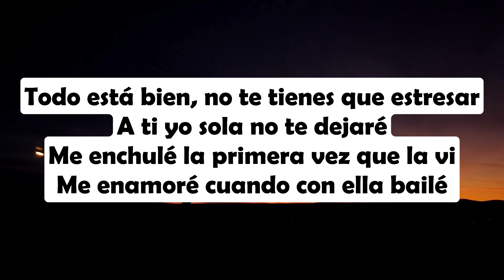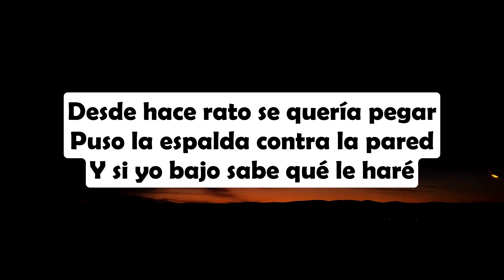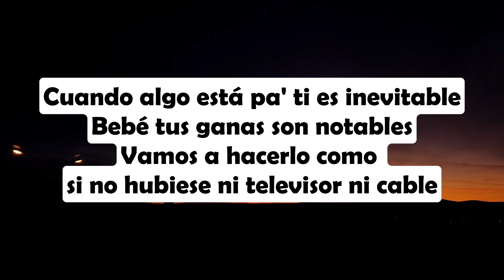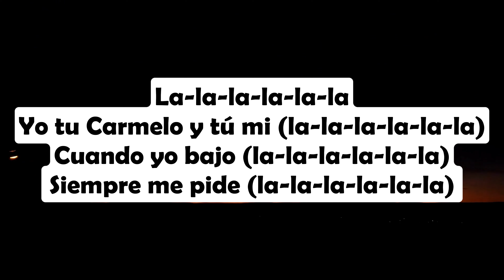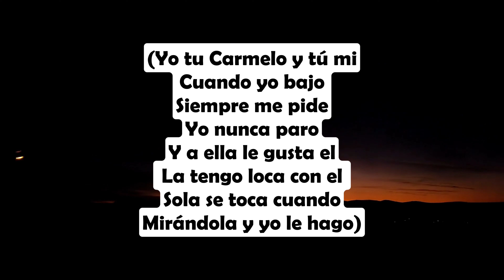Myke Towers - LALA (Letra/Lyrics)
Album: LA VIDA ES UNA
Artist: Myke Towers
Genre: Latin Urbano